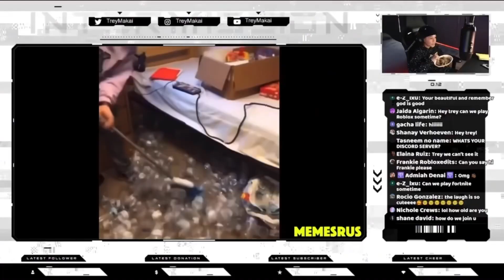Trey Makai Csupo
Harlo discovered a new friend to go on a freedom adventure,

This is the end of the piperazzi forever since yesterday.

Credits to Trey Makai & Harlo Haas